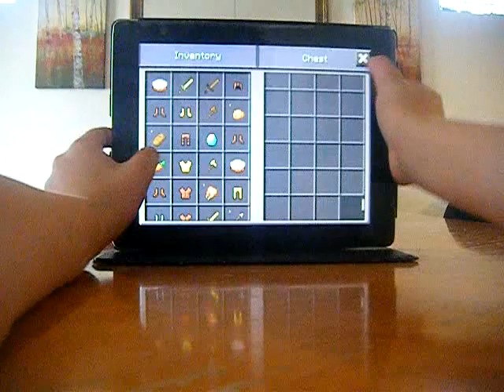Minecraft pe:survival games review part 4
It's time for some serious action!  Today you'll see some really cool stuff.